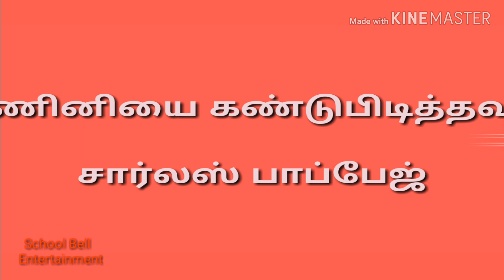4th Std கணினி உலகம் Kanini Ulagam computer parts 3rd term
கணினி உலகம்
Fourth Standard

THIRD TERM